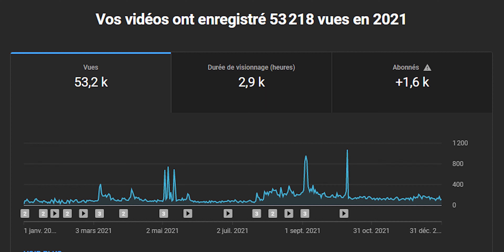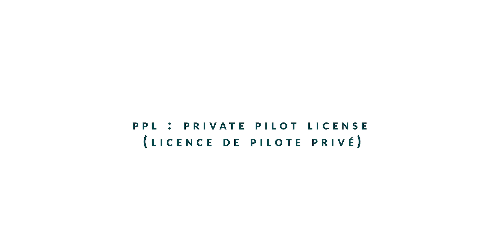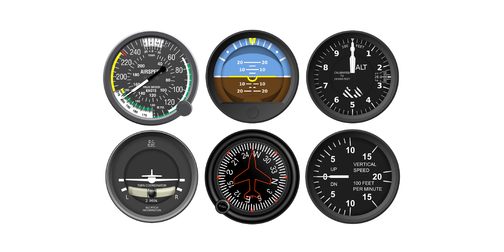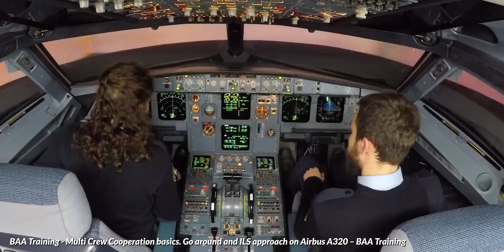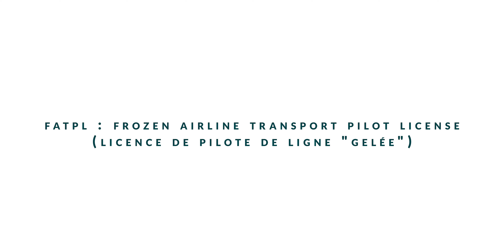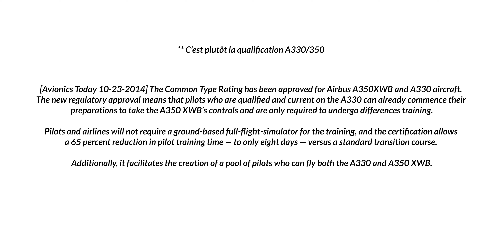Ces Termes Que Vous Devez Connaître Pour Votre Formation De Pilote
Dans cette vidéo on revoit quelques-uns des termes que tu vas rencontrer lors de ta formation de pilote. Je te les explique pour que ton cheminement soit le plus complet pour toi.

Bon visionnage !

✈ Obtiens un mois GRATUIT sur Audible

00:00 Intro
01:43 PPL
02:24 CPL
03:06 IR
03:43 VFR
04:34 IFR
05:26 MCC
06:15 CFI
07:08 ATPL
08:08 fATPL
08:56 QT
10:34 Outro

Specs:
- Ryzen 5 3600X
- GSKILL Trident Z NEO 32GO
- MSI B450 Tomahawk
- ASUS RTX2080 8GO OC